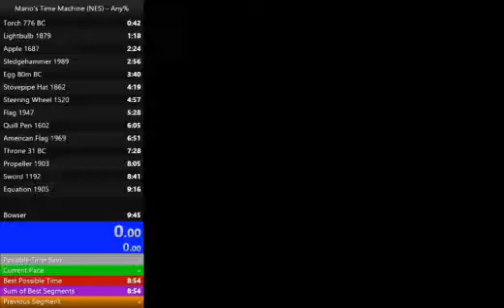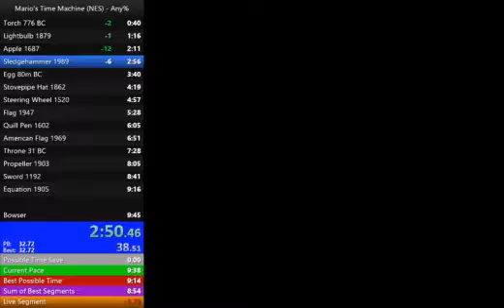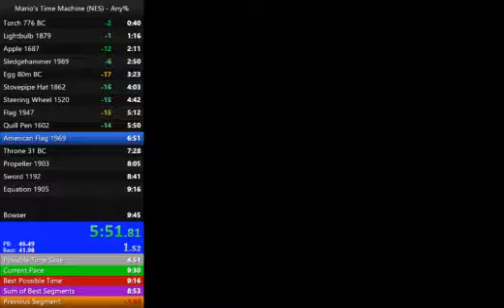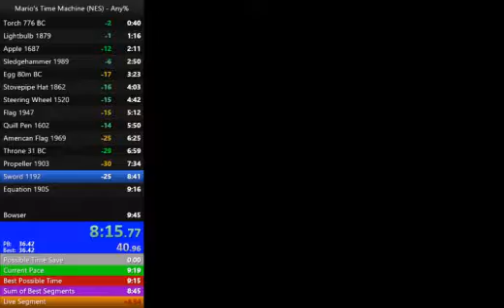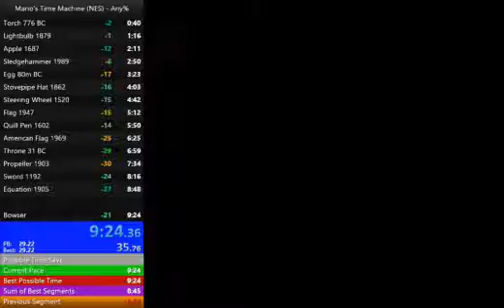Mario's Time Machine Speedrun in: 9:24